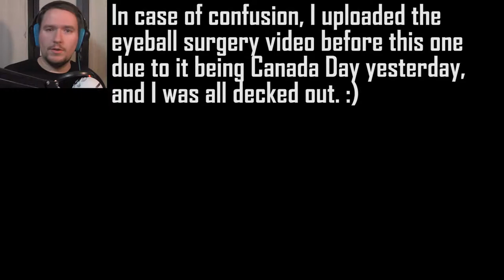WHAT MAKES BOB TICK? - Surgeon Simulator (Part 5)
Now to do a Brain Transplant! This one might make ya kinda queezy but it's nothing too graphic, mostly silly.

After this we're gonna work on the TEETH! :D Let's prepare our fears of dentistry before then!

Want to know what I'm up to or wish to know the progress of any videos in mind or have questions? Go to my websites below!

Being a University student doesn't come cheap, I'm accepting donations at this time (Paypal)

CephasRed's Livestream: (N/A - Cancelled until further notice)

“Abandoned Freedom” by Zachary Meyers, Aaron Kaplan and Daniel Law Heath

~CephasRed